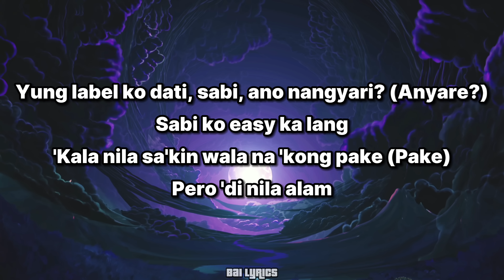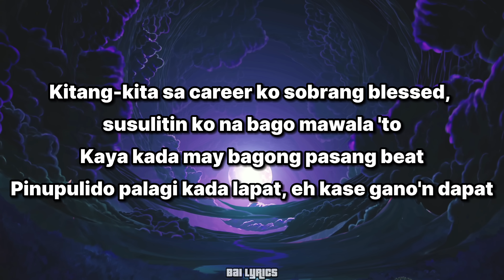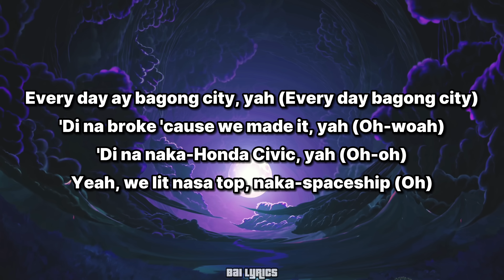WE MADE IT LYRICS - NIK MAKINO x FLOW G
🎵 Welcome to BAI LYRICS! 🎶

Pang porma na short mga Idol NASA YELLOW BASKET 🤗❤️

📜 In this video, we bring you an immersive experience of your favorite music through lyric visuals. Our goal is to enhance your enjoyment and understanding of the song by providing on-screen lyrics.

🚫 This video is not intended to infringe upon any copyrights.

Thank you for joining us on this musical journey!